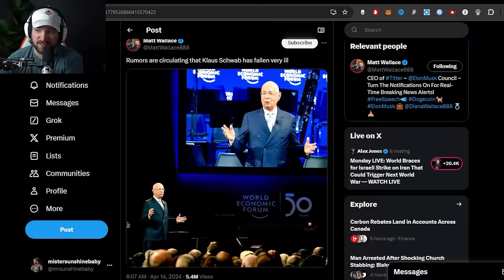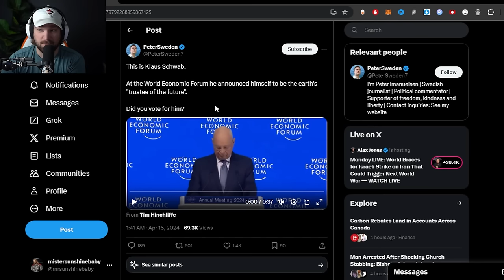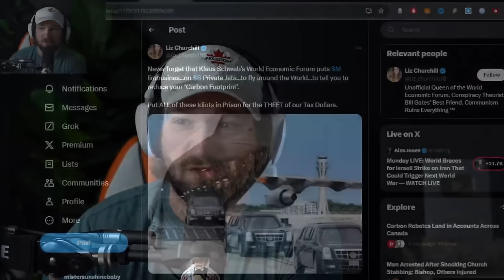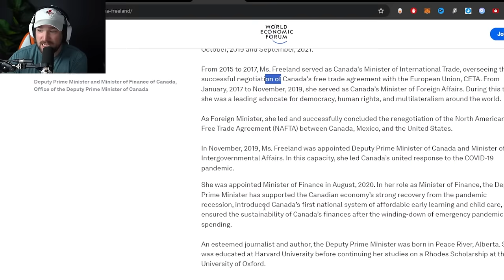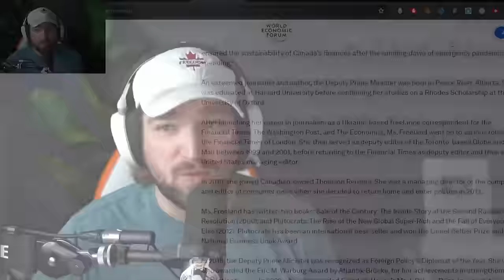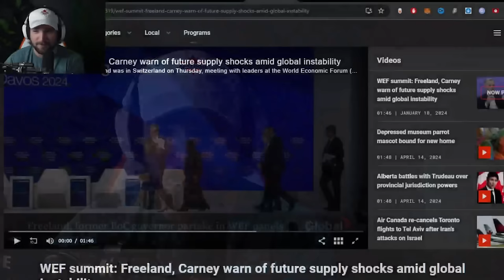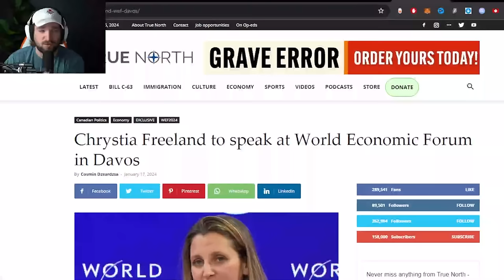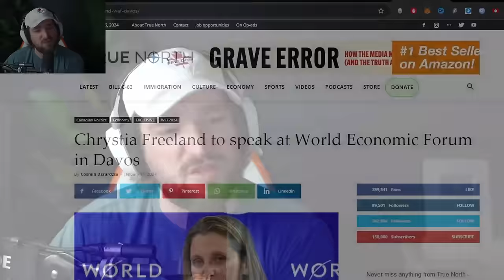Freeland Prepares To RESIGN Following MAJOR ANNOUNCEMENT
ETH: 0x248b47236be127ad184AB971E277b373D18eBe27